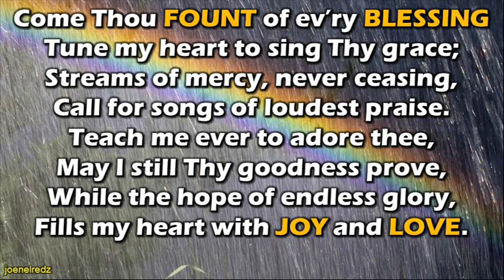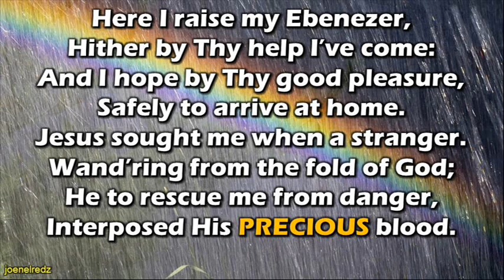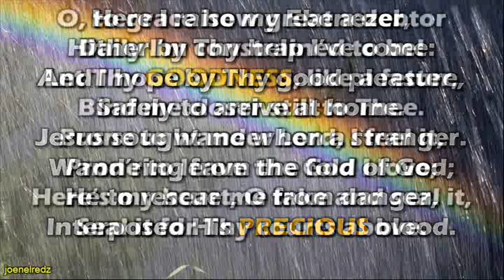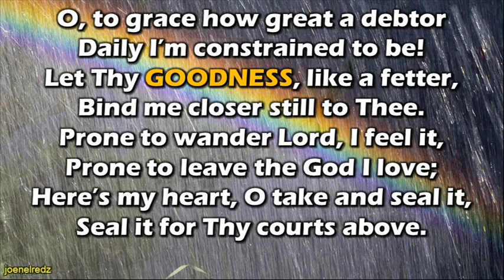Come thou fount of every blessing